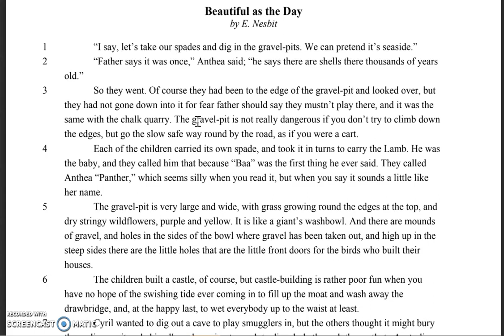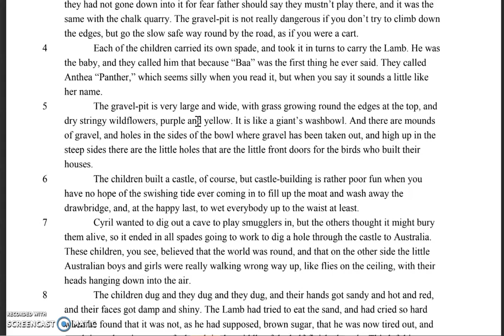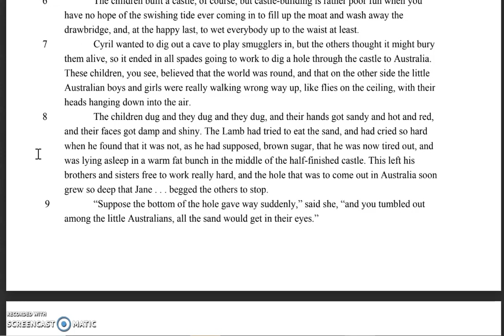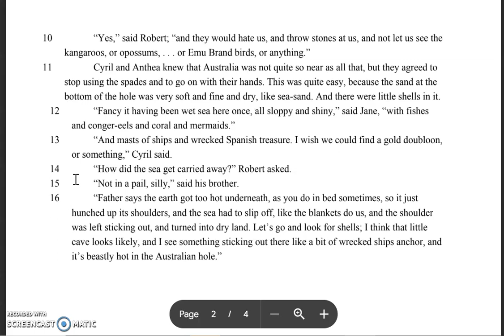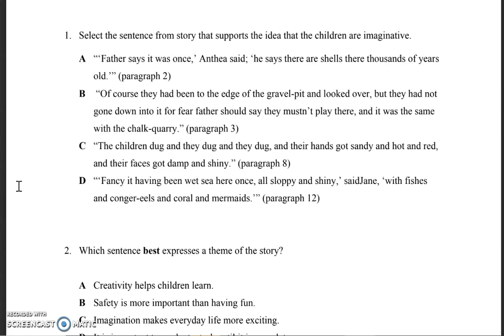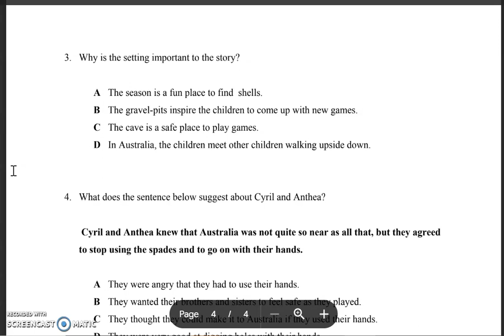Beautiful as the Day